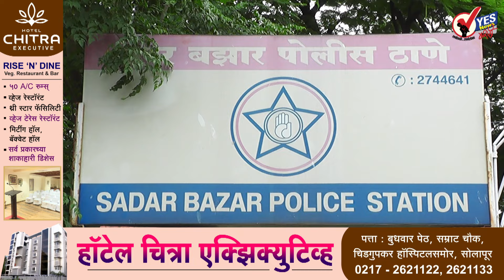गेल्या वर्षभरात सोलापुरात 752 मालमत्तेचे गुन्हे घडले यातील ३०९ उघड केले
सोलापूर पोलीस आयुक्तालयाच्या हद्दीत जानेवारी 2023 ते डिसेंबर या वर्षभराच्या कालावधीत घोरपडी जबरी चोरी वाहन चोरी असे मालमत्तेचे एकूण 752 गुन्हे घडले असून यातील 309 मालमत्तांचे गुन्हे सोलापूर शहर पोलिसांनी उघड केले आहेत 164 आरोपींना अटक केली आहे अशी माहिती सोलापूरच्या पोलीस उपायुक्त डॉक्टर दिपाली काळे यांनी दिली.

सोलापुरातील सात पोलीस ठाण्यामध्ये सर्वाधिक म्हणजे 71 गुन्हे विजापूर नाका पोलीस ठाण्यात उघडकीस आले आहेत. जेलरोड मध्ये 34, जोडभावी मध्ये 32, एमआयडीसी पोलीस ठाण्यात 51, फौजदार चावडी पोलीस ठाण्यात 44 सदर बाजार मध्ये 37 सलगर वस्तीमध्ये 13 असे गुन्हे उघडकीस करण्यास पोलिसांना यश आले आहे. या ३०९ गुन्ह्यांमध्ये दोन कोटी 44 लाख 85 हजार 566 रुपये इतकी मालमत्ता हस्तगत करण्यात आली आहे. 15 व्यक्तींवर एमपीडीए अंतर्गत कारवाई केली तर दहा आरोपींना दहा आरोपींना पोलीस कायदा कलम 142 अन्वये कारवाई केली आहे